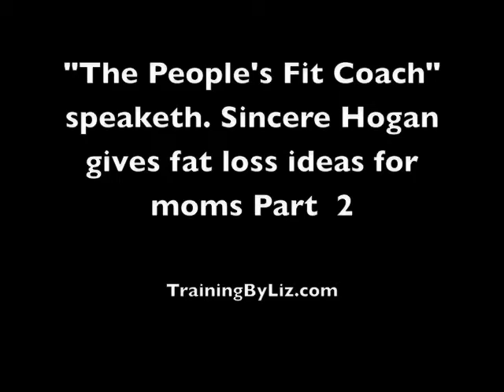Sincere Part 2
gets the skinny from Sincere Hogan, Houston's best kettlebell trainer and bootcamp coach.  See Part 2 of what Sincere Hogan, "The People's Fit Coach," has to offer women on how to get warrior-goddess bodies.  for the best in Cleveland fitness bootcamps.